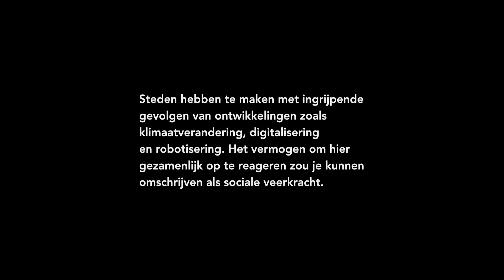Van de wijk een dorp maken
Wie vormen de lokale gemeenschappen in Rotterdam? Wat motiveert hen om zich in te zetten voor elkaar en voor hun wijk? Ontwerper en documentairemaker Floor Hofman maakte een korte film waarin ze bewoners in IJsselmonde interviewt. In de film vertellen bewoners openhartig over hoe ze hun wijk ervaren en wat ze willen bijdragen. Daarnaast krijgt de kijker een beeld van de fysieke omgeving waarin de gemeenschap zich begeeft. De film wordt gebruikt als inspiratie voor discussie en reflectie tijdens stadlabs en ateliers.